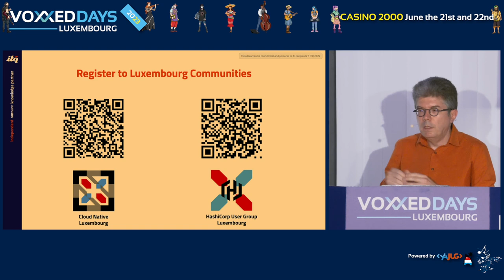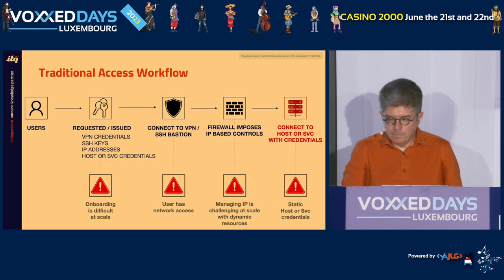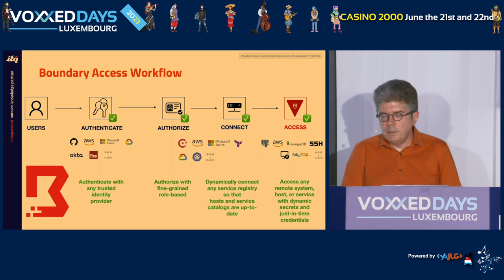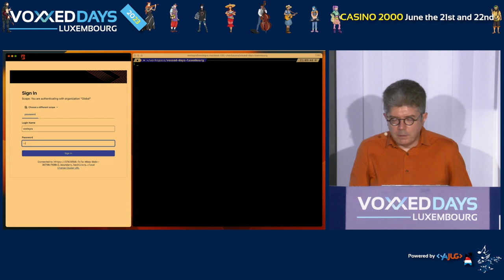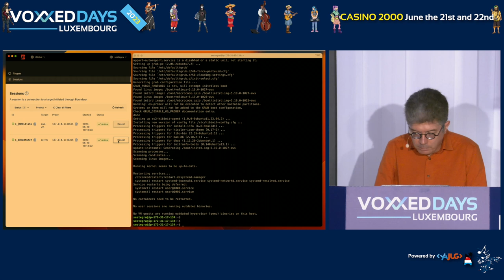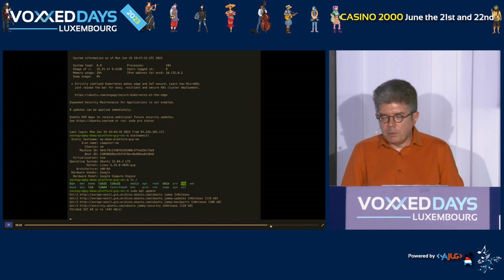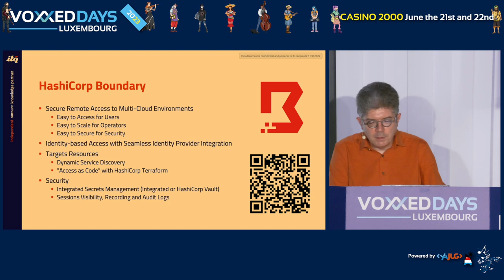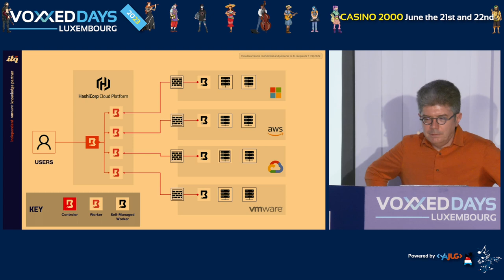Secure and Scale the Access to your Multi-Cloud Resources using HashiCorp Boundary (S. ESTE-GRACIAS)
In addition to automating the life-cycle of your multi-cloud infrastructure and deploying your applications, it's important to secure access to these resources at scale.

HashiCorp Boundary is a newer approach to secure remote access to critical infrastructure and applications. During the session, the three following benefits of using Boundary will be presented:

    Enhanced Security: Boundary emphasizes security with modern best practices, tightly controlling and authenticating access to resources. The platform centralizes access control with RBAC, simplifying management of access policies and secure connections to critical resources.

    Streamlined Access Management: Boundary simplifies access management by providing just-in-time access to privileged sessions, reducing the risk of security breaches caused by misconfigured security groups or access policies.

    Scalability and Flexibility: Boundary's worker nodes are stateless and highly scalable using modern development tools. API-driven authentication and authorization enable flexible and integrated solutions with existing tools and infrastructure.